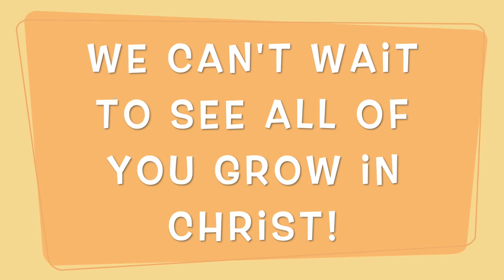3rd grader Bible Delivery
Rising 3rd graders always get a new bible at OUMC, so we made sure that happened this year!